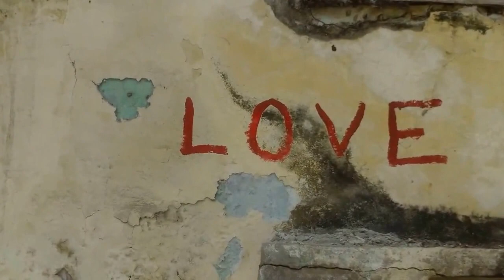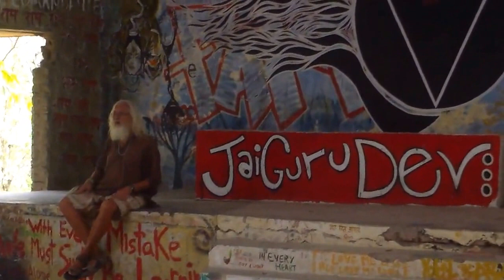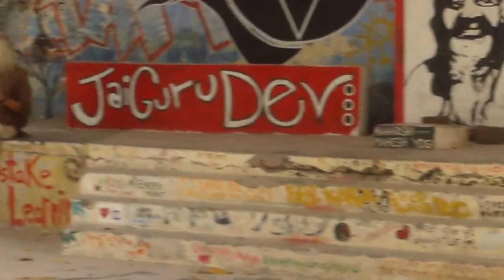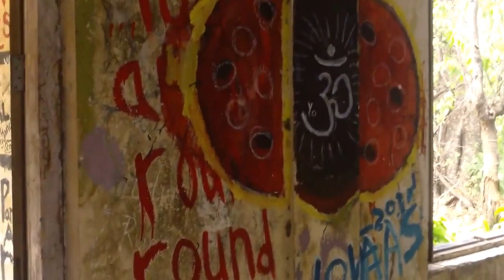Beatles ashram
04 04 17 Rishikesh, India